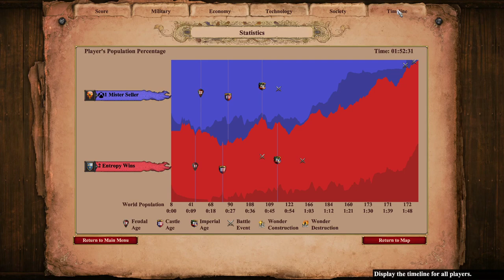AoE Noobs Plays... Shit Game Compared To SupCom